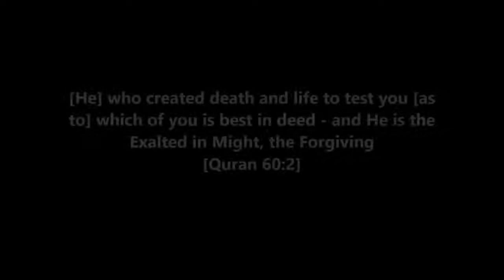Mohamed Hoblos - Life is Serious you only get one shot!